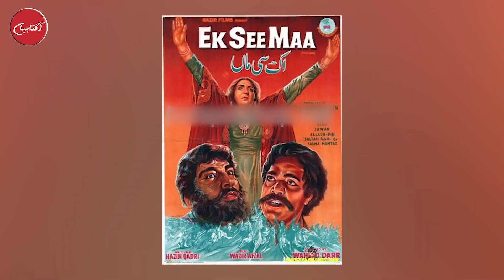Mailbox with Aftab Iqbal | 08 Sept 2022 | Ep 220 | Aftabiyan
Aftabiyan is Aftab Iqbal's New Web Channel. This Channel is specially dedicated for Aftab Iqbal's Vlogs, Sitcom Shows, Crime Stories and Behind the Scenes of Programs like Khabarhar, Open Mic Cafe etc.